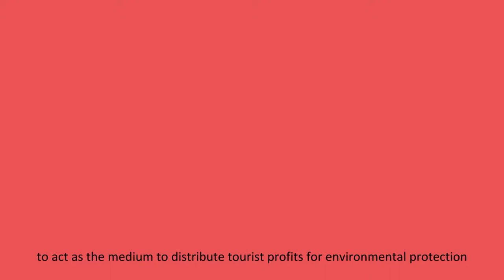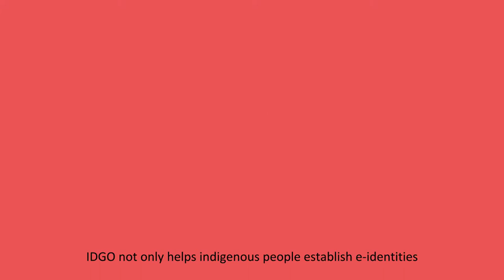IDGO e-indigenous nation blockchain project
Indigenous people identity, tourist passport and community currency blockchain project